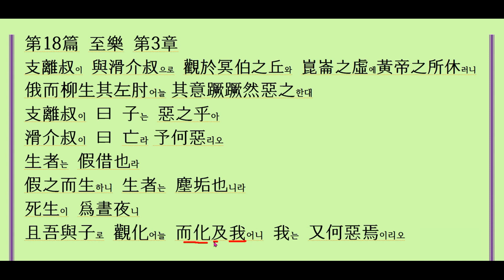장자 지락 第18篇 至樂 第3章 사람의 생명이란 본시 빌린 것이다 빌려서 살고 있으니 생명이란 먼지나 때와 같은 것이다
支離叔이 滑介叔과 함께 冥伯의 언덕과 崑崙의 터, 일찍이 黃帝가 휴식했던 장소에 가보았다.
그런데 얼마 있다가 갑자기 버드나무가 滑介叔의 왼쪽 팔꿈치에 생겨났다.
처음에는 滑介叔이 놀라 허둥지둥하며 싫어하는 것 같았다.
支離叔이 말했다 “자네는 그게 싫은가?”
滑介叔이 말했다.
“아닐세.
내가 어찌 싫어하겠는가.
사람의 생명이란 본시 빌린 것이다.
빌려서 살고 있으니 생명이란 먼지나 때와 같은 것이다.
死生은 晝夜의 交代와 같은 것이다.
게다가 나는 자네와 함께 만물의 변화를 이 눈으로 막 보고 있는데, 마침 변화가 나에게 미쳤으니 내가 또 어찌 싫어할 것인가.” 자료출처 : 한국고전번역원 . 한국고전종합DB 사이버서원